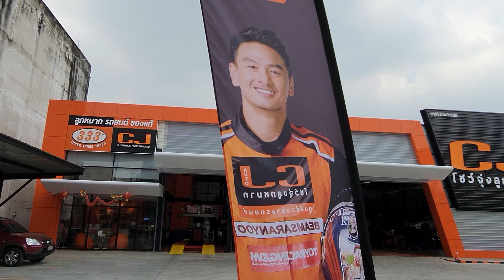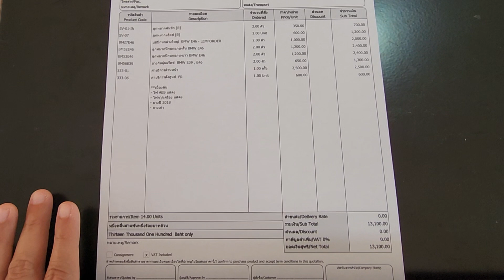พาซิ่ง ศูนย์บริการรับตรวจเช็ค อู่ ซ่อม ช่ว ล่า รถยนต์ ซ่อมช่วงล่างรถยนต์ครบใช้เงินเท่าไหร่ ต้องดู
BENZCClassw203 ซ่อมช่วงล่างBENZCCLASSW203 ซ่อมช่วงล่างBENZCCLASSW203 X200tFSPOT ซ่อมช่วงล่างBENZCCLASSW203 ซ่อมช่วงล่างBENZCCLASSW203 #BENZCCLASSW203 pantip รีวิวBENZCCLASSW203 2018 BENZCCLASSW203 2013รีวิว มือสองรถบ้าน,BENZCCLASSW203สอง,BENZCCLASSW203 ,BENZCCLASSW203 รถบ้าน,,ราคาBENZCCLASSW203 มือ2